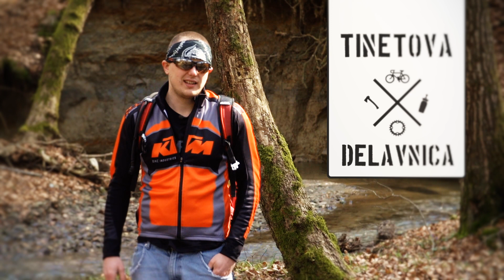Tinetova delavnica, 7. epizoda: Šker v rukzaki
Tine pred nami razgrne vsebino svojega nahbrtnika. Kaj je dobro vedno imeti s seboj na kolesarski turi.

Da, tudi denar za pivo.